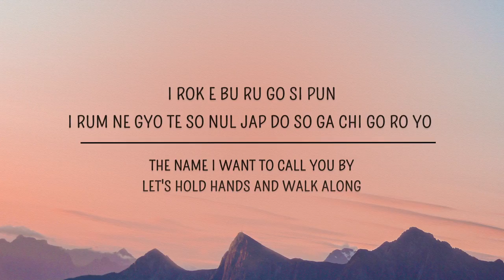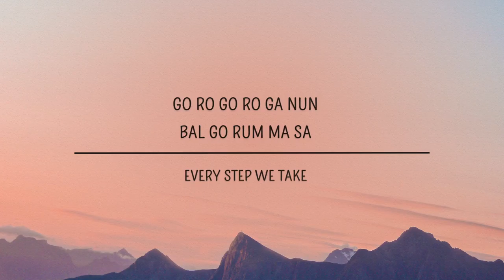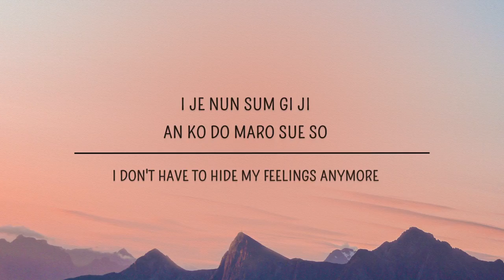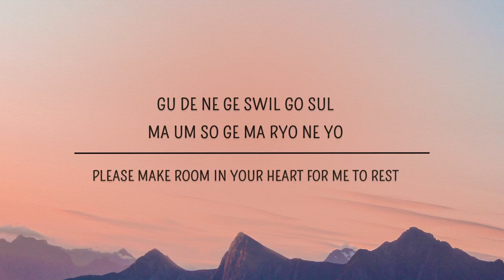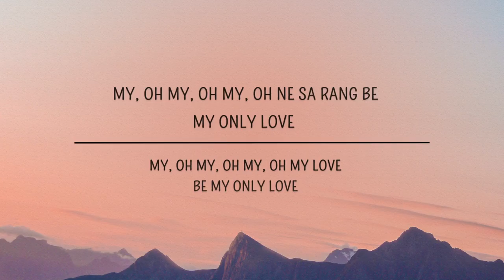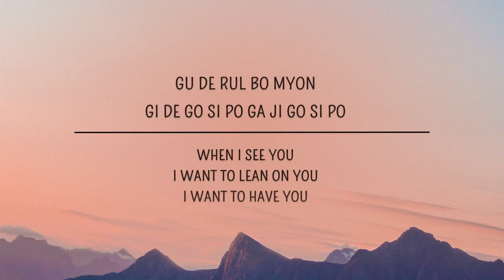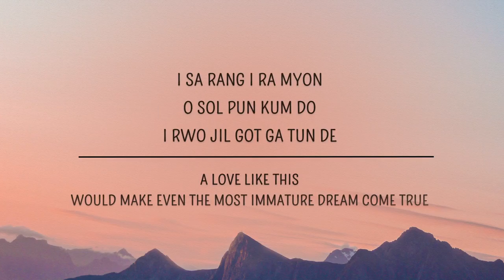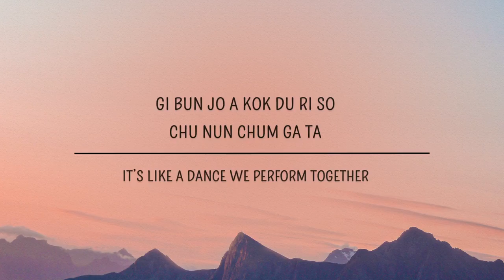LeeHi ONLY Lyrics